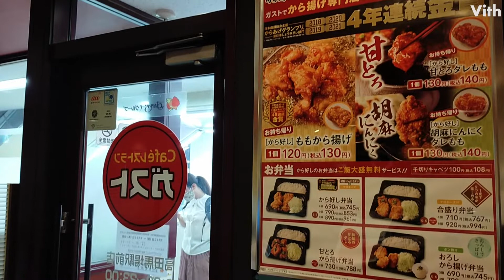お子様から大人まで年齢問わず大人気のファミリーレストラン【ガスト 高田馬場駅前店】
お子様から大人まで年齢問わず大人気のファミリーレストランです。
アツアツジューシーなお肉料理、丼もの、パスタ、小さなお子様も大好きなお子様メニュー。
またグルメフェアや季節のデザートなど、いつ来ても楽しめる豊富なメニューが揃っています。
美味しく楽しい時間が過ごせるファミリーレストランです。

住　　所：東京都新宿区高田馬場1-26-7　名店ビル2F